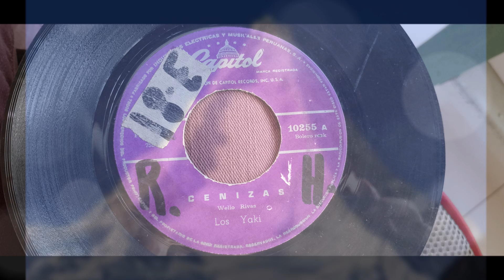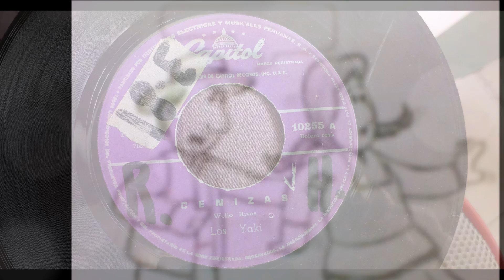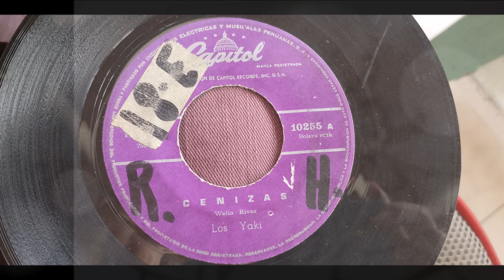LOS YAKI == CENIZAS